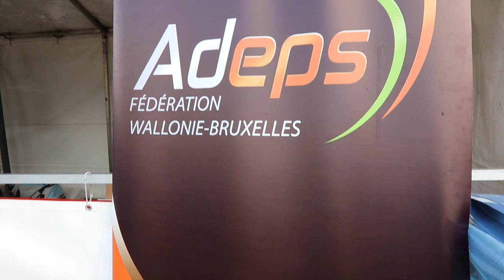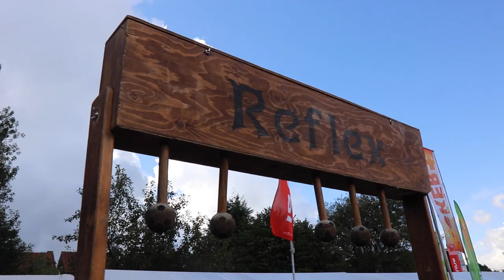FANNY'S VLOG 2: Champion au Javelot ?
Vlog Fanny Lecluyse: Champion au Javelot ?
Je participe au beau vélo de ravel 2017

arena 🌏 (@arenawaterinstinct)

arena water instinct

Je tiens aussi à remercier la piscine S&R Olympia de Bruges pour m’avoir permi de réaliser ces vidéos dans leur complexe :

S&R olympia :
Beleef de leukste uitstap met het hele gezin in Brugge!
LAGO Brugge Olympia - Home
LAGO Brugge Olympia (@lagobruggeolympia)

Partenaire :

Royal dauphins mouscronnois :
Royal Dauphins Mouscronnois - Section Natation - Home
Royal Dauphins Mouscronnois - Section Natation

FFBN :
Fédération Francophone Belge de Natation ASBL - Home

Adeps :
Adeps_Officiel (@adeps_officiel)
Accueil - Portail du sport en Fédération Wallonie-Bruxelles
Adeps - Officiel - Home
Adeps Officiel

Propeaq :
Propeaq
PROPEAQ Premium Light Glasses (@propeaq_lightglasses)

Sanas :
SanasEurope (@sanaseurope)
Sanas: Compléments alimentaires de qualité
SANAS sports nutrition - Home

Rayban :
Ray-Ban - Sunglasses & Eyewear Store
Ray-Ban (@rayban)
Sunglasses and Eyeglasses
Ray-Ban Films

Foodmaker :
Foodmaker - Home
Foodmaker (@foodmaker)
Blackout